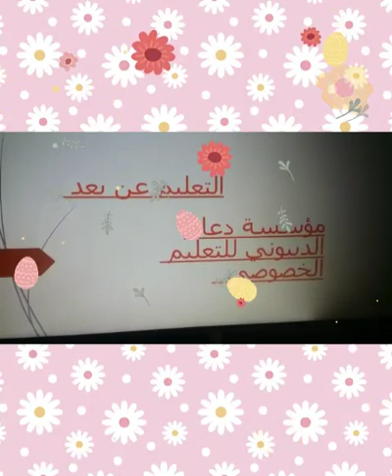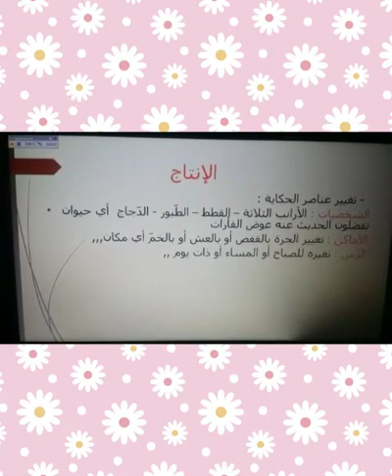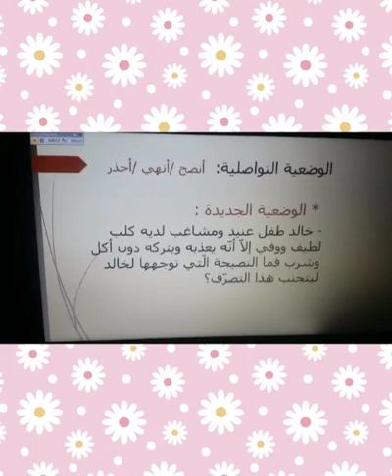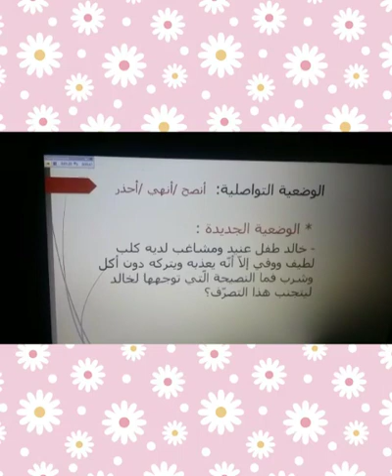المستوى الثاني ابتدائي / حكاية الفأرات الثلاث (الحصتين التاسعة والعاشرة) الأستاذة: سهام امغسلي